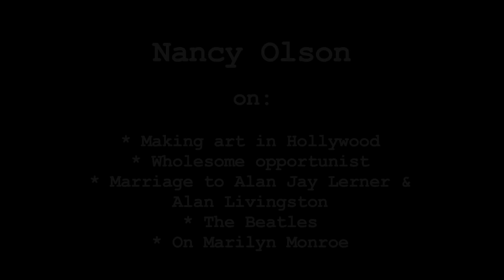Nancy Olson Interview - Pt 3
Nancy Olson on making art in Hollywood, wholesome opportunist, marriage to Alan Jay Lerner and Alan Livingston, The Beatles, Marilyn Monroe